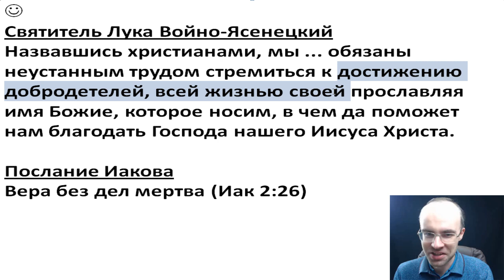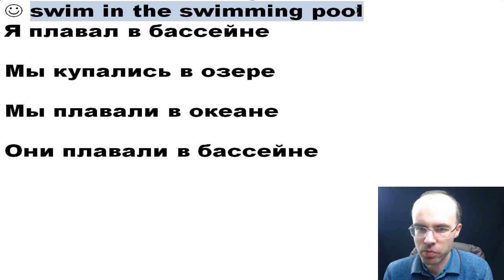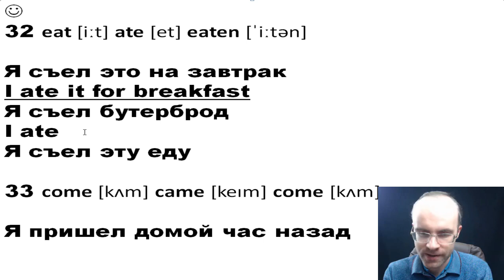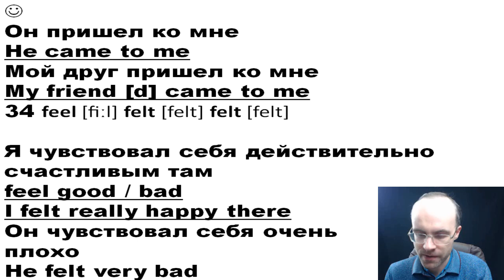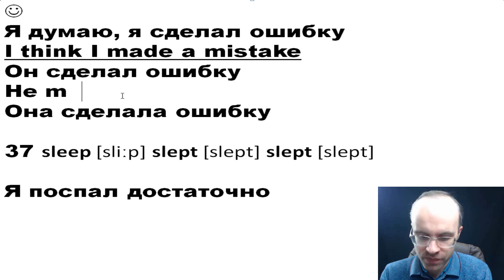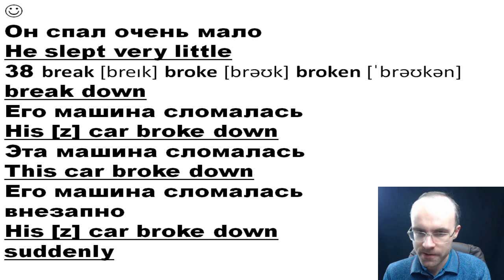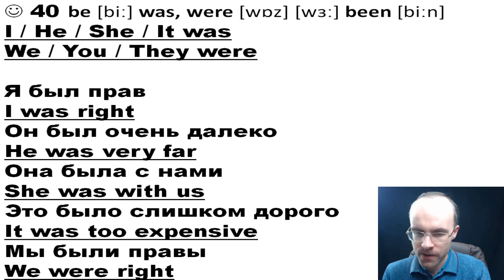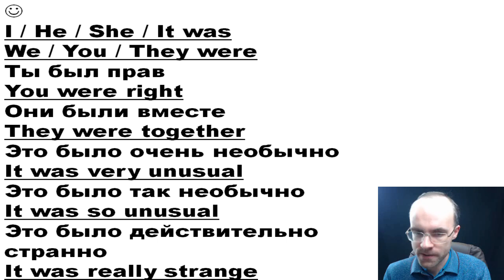АНГЛИЙСКИЙ ЯЗЫК ПО ФОРМУЛАМ УРОК 208 УРОКИ АНГЛИЙСКОГО ЯЗЫКА АНГЛИЙСКИЙ ДЛЯ НАЧИНАЮЩИХ С НУЛЯ